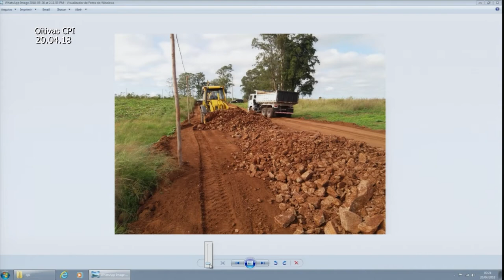CPI das Parcerias | Oitiva Clovis da Silva 20.04.18